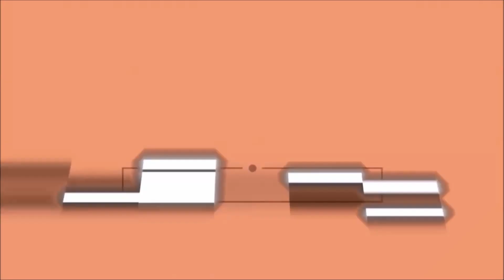BOLO AMANTEIGADO DE PÊSSEGO | O Prazer da Cozinha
Trago-vos um bolinho de pêssego bem delicioso e simples de preparar. É um bolo amanteigado que fica delicioso e que podem fazer com outras frutas como maçã, pêra, nectarinas ou ananás/abacaxi.
Espero que vocês gostem pois é uma forma docinha de começar a semana :)